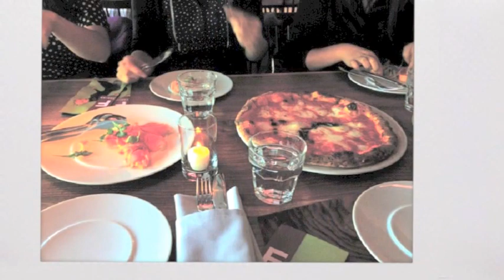Explore San Francisco Food Tours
Explore San Francisco Food Tours now sold at Costco